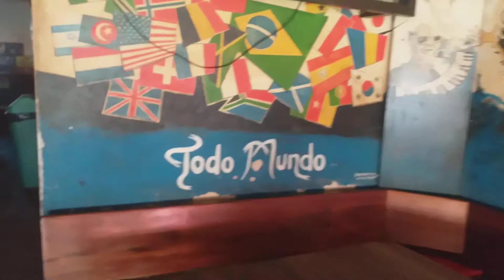MURAIS JURA no Bar TODO MUNDO 28 FEV 2022 Adega dos Portugueses BROADWAY CANOA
JURA MPB SHOW 2022 SORRIA SEM CAMERA, CONVERSE SEM CELULAR, AJUDE SEM PLATÉIA , AME SEM CONDIÇÕES ! festas 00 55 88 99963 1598 whatsapp shows, festas, eventos musicais !